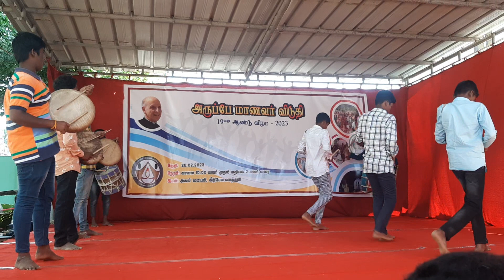அகல் மையம் அருப்பே விடுதி மாணவர்களின் அழகான பறை நடனம் கீழ்பென்னாத்தூர்